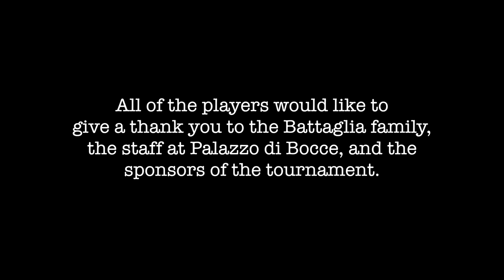Thank You 2018 PDBBI Bocce Invitational